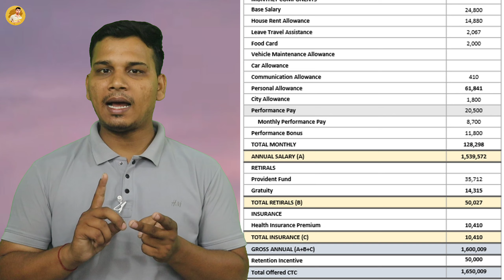Gross Salary क्या है? | What is Gross Salary in Hindi? | Gross Salary Explained in Hindi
this video is all about gross salary in this video we have discussed what is the concept of gross salary for employees and all the workers that works for their salary. this video will help you to understand the concept of gross salary how to calculate gross salary this is also explained in this video in very simple words or in a very language.

thank you so much for watching this video keep like and share and subscribe our YouTube channel press Bell icon to get latest updates from the channel regularly thank you so much for watching this video.

gross salary kya hai?
gross salary kya hoti hai?
gross Salary ka matlab kya hai?
gross salary kaise nikaalte hain?
gross salary ka matlab kya hota hai?
how to calculate gross salary?
what is meaning of gross salary?
gross salary and net salary?